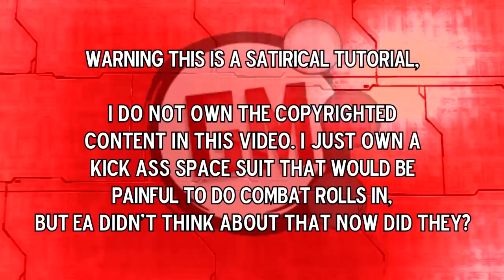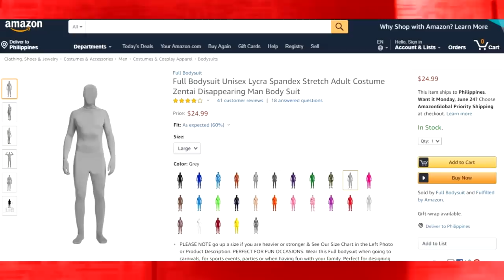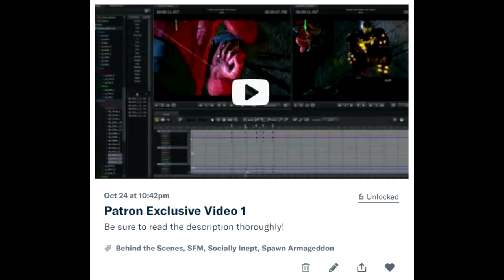DEAD SPACE Isaac Clarke Cosplay TUTORIAL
My girlfriend Anna edited this video in A CAVE, WITH A BOX OF SCRAPS